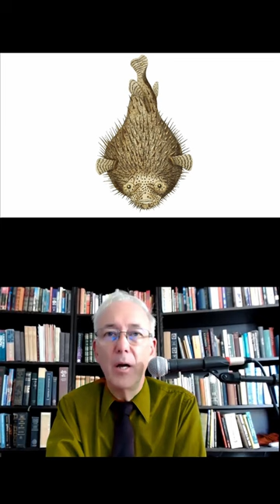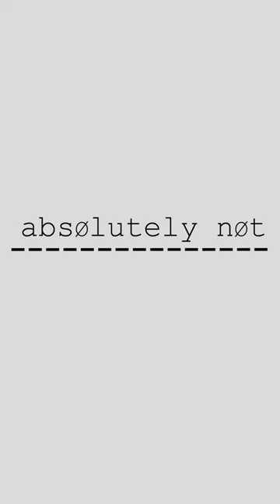Is a penny SAVED a penny EARNED? Or do the BANKS apply tricky math...and you're left with NOTHING?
It would seem obvious that if you save a nickel, you've accumulated more money than if you'd saved a penny. 💰 But is that actually true?🤔 We examine commercial banking calculation practices to help you maximize saving money, and to avoid the pitfall of having saved no money at all, despite your best efforts.✖️ ➗ ➕ ➖